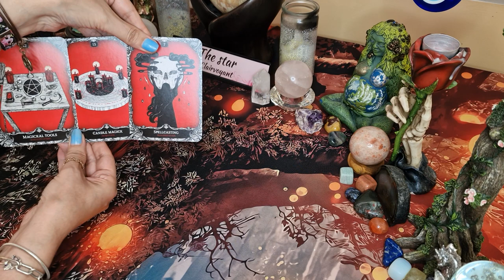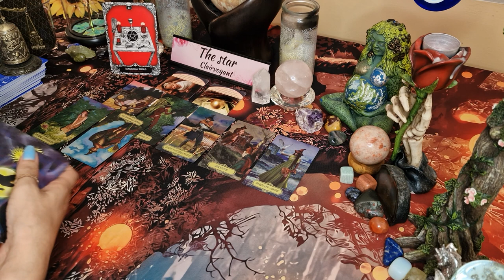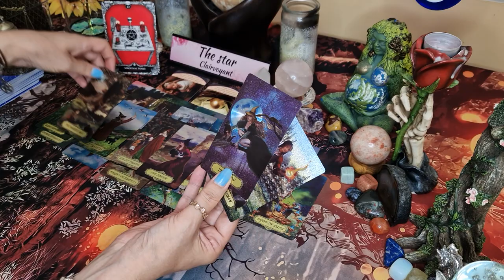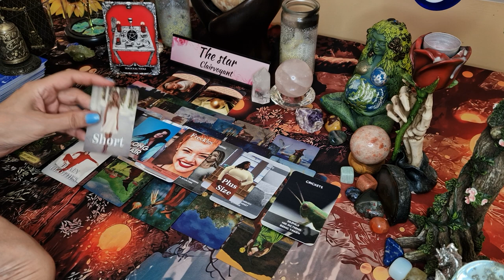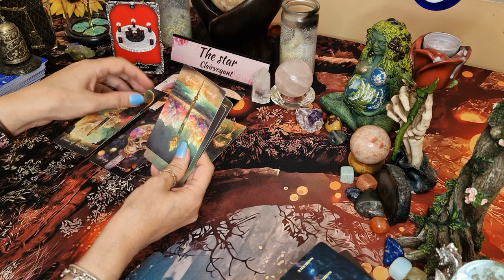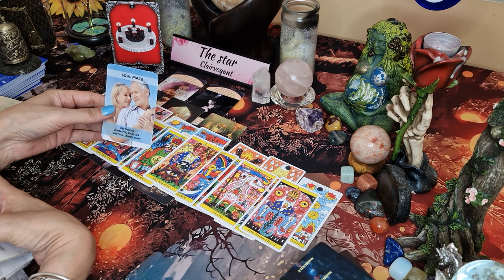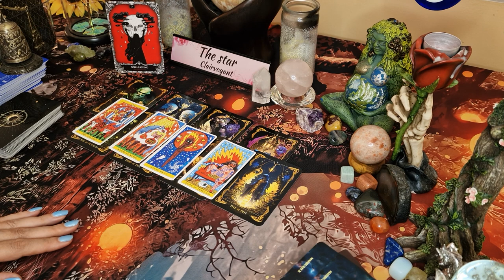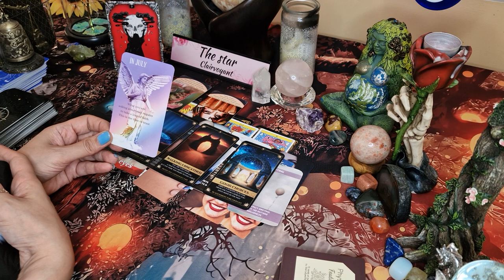🔮 Who is your energy vampire? 🔮 who is using dark magic? pick a card tarot ✨️ timeless ✨️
In this YouTube pick a card tarot I will look at  who is your energy vampire. This reading took a turn because not only is this person a vampire they are also using dark magic.

Intro-0:00
Pile 1-1:50
Pile 2-39:07
Pile 3-1:06:12

If you feel inclined to donate to my channel to help the quality of the content, you can do this by using the Tip jar Donations are not expected but is really appreciated. Many thanks 🌟

🌟🌟🌟✡️☪️🔯  PERSONAL READINGS 🔯☪️✡️🌟🌟🌟